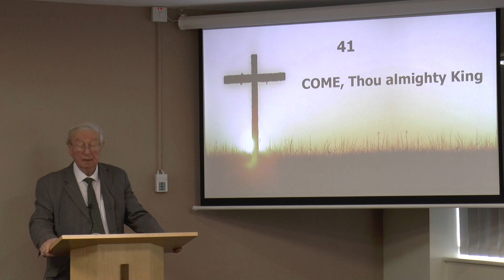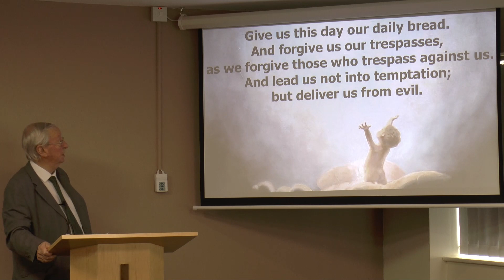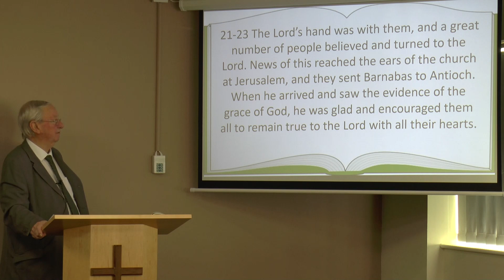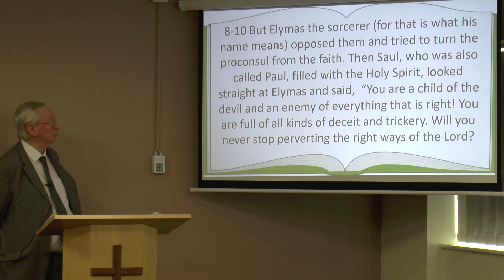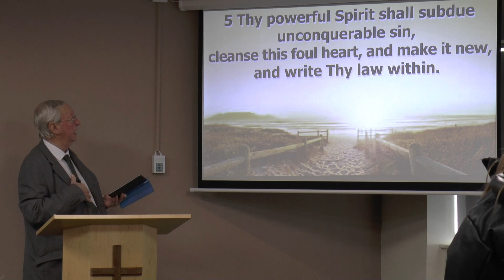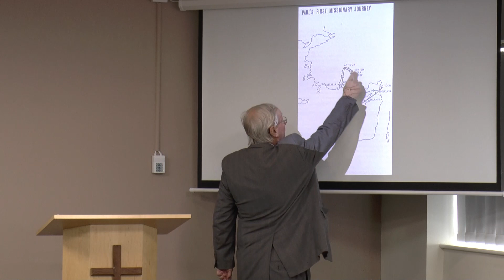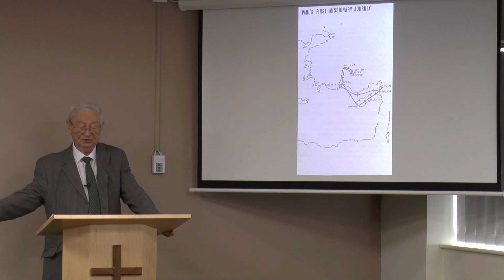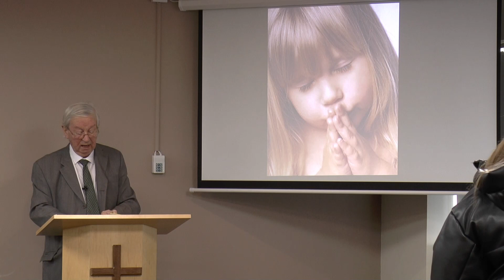15th January Steve Payne Acts 11 19 to 26 Acts 13 1 to 12